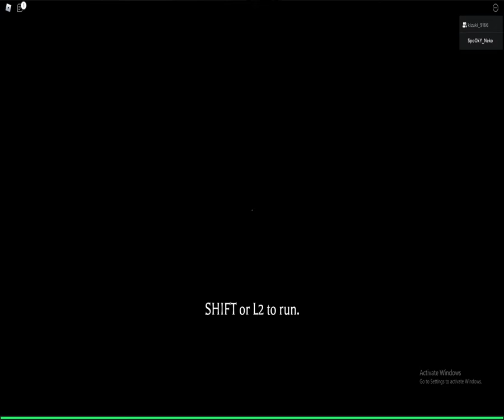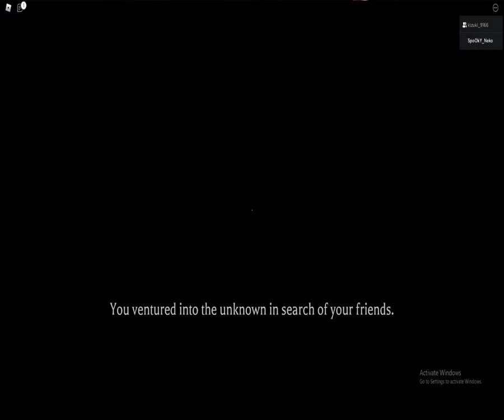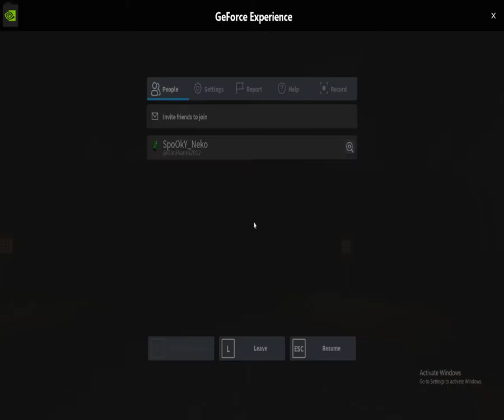Playing mimic with my friends... 2.